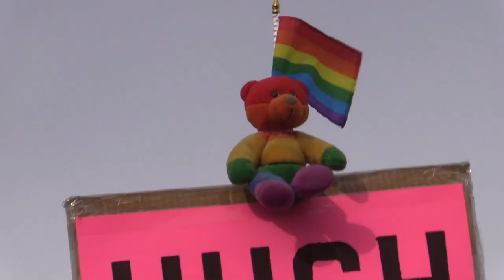Pride flag unwelcome at Edmonton Catholic school ceremony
Dylan Chevalier is a grade 11 student at St.Joseph High School who was asked by a teacher to remove a rainbow flag he wore as a cape at a school event.  Video by Shaughn Butts